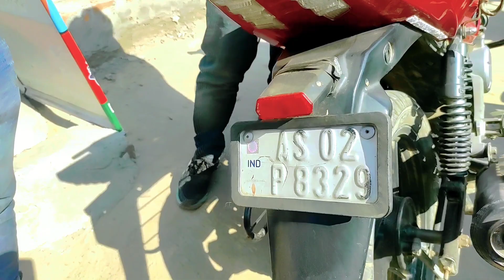cheapest bike dealer in doboka assam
used bike dealer in doboka assam | ‎@SpeedSelling

map location :
Bharat Petroleum